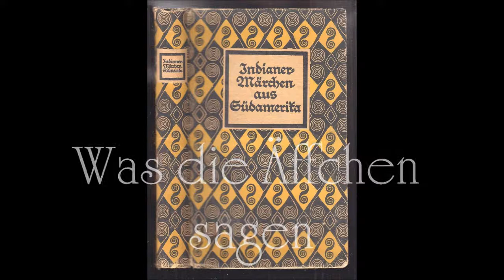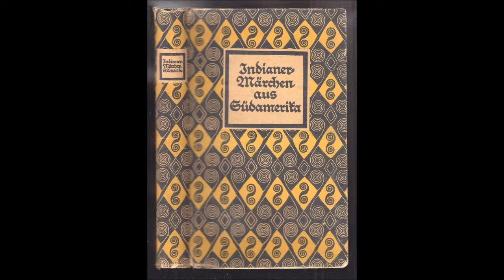Was die Äffchen sagen (Indianermärchen aus Südamerika - Theodor Koch-Grünberg)